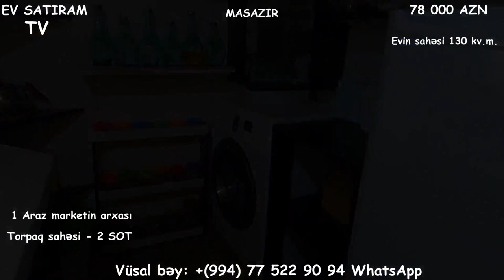MASAZIRDA 78 000 MANATA HƏYƏT EVİ SATILIR/Недвижимость в Баку / bina az/ev alqi satqisi"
ev elanlari
son kiraye ev elanlari
dasinmaz emlak
 alqi satqisi
Menziller
kiraye evler
dasinmaz emlak alq? satq?s?
yeni emlak
ev sekilleri
ev satilir
ev satiram
ev elanlari
menziller
menzil almaq
menzillerin satisi
menzillerin alqi satqisi
MENZILLERIN TEMIRI
bina az yasamal
emlak az
emlak bazasi
emlak saytlari
emlak bazari
emlak elanlari
emlak alqi satqisi
emlak sayti
obyekt arenda
obyekt
obyektler
obyekt satisi
obyektelerin icaresi
satiram az
satiram
xirdalanda villa
ev elanlari
masazirda evler,
masazirda torpaq,
masazirda ev,
masazirda oteller,
masazirda torpaq sahesi,
masazirda villa
xirdalanda evler,
xirdalanda ev,

obyekt satisi
obyektelerin icaresi
satiram az
satiram
продается дом
1 комнатные квартиры в баку
предлагается квартиры
badamdarda evler
bahali evler
suvalanda evler
1 غرفة نوم فيلا / بيت للبيع في دبي لاند
2 غرفة نوم فيلا / بيت للبيع في دبي لاند
3 غرفة نوم فيلا / بيت للبيع في دبي لاند
4 غرفة نوم فيلا / بيت للبيع في دبي لاند
مناطق مجاورة
1 غرفة نوم فيلا / بيت للبيع في دبي
2 غرفة نوم فيلا / بيت للبيع في دبي
3 غرفة نوم فيلا / بيت للبيع في دبي
4 غرفة نوم فيلا / بيت للبيع في دبي